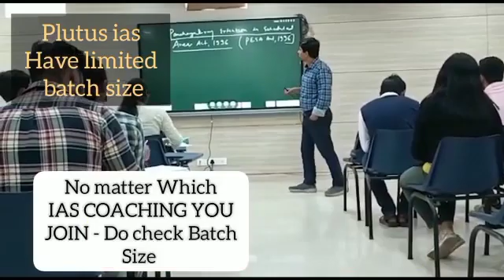Best IAS Coaching in Chapra (Chhapra)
3. Best Bank PO Coaching in Delhi Best Video of Today's